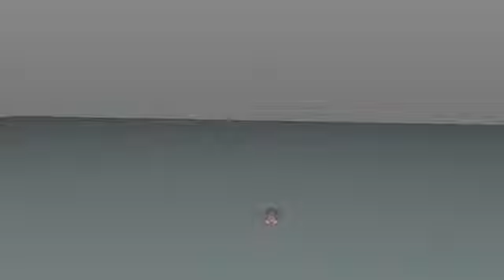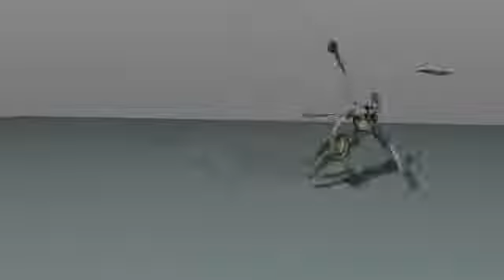Smite, 3D Agni, AhMuzen, Anhur (.c4d)